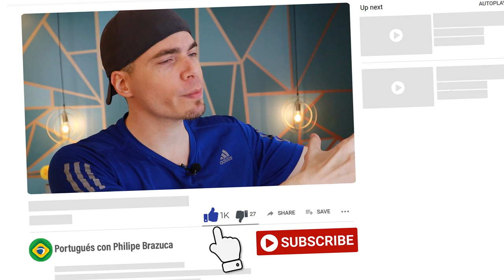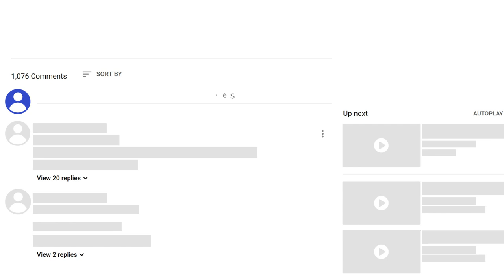20 VERBOS IRREGULARES EN PORTUGUÉS QUE TIENES QUE APRENDER YA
No puedes dejar de aprender estos 20 verbos irregulares, la conjugación es totalmente distinta del español.

[Timestamp] Minuto exacto de la explicación
INTRO - 0:00
1. TRAZER - 1:16
(TROUXE - TRAZIDO - TROUXER)
 VOCÊ VAI TRAZER COMIDA PRA GENTE?
 SE VOCÊ TIVESSE TRAZIDO COMIDA NINGUÉM ESTARIA COM FOME
 QUANDO VOCÊ TROUXER A COMIDA LEMBRE DE DEIXÁ-LA NA MESA DA COZINHA

2. PEDIR - 1:37
(PEÇO / PEÇA)
 SEMPRE QUE PEÇO UM AUMENTO PRO MEU CHEFE ELE INVENTA UMA DESCULPA PRA NÃO ME DAR
 PEÇA O AUMENTO PRO SEU CHEFE EM OUTRA ÉPOCA DO ANO

3. MEDIR - 2:02
 EU MEÇO 1.79 de altura

4. ESTAR - 2:36
(ESTAVA / ESTIVE / ESTEJA / ESTIVER)
 A GENTE ESTAVA /TAVA JANTANDO COM UNS AMIGOS
 ONTEM EU ESTIVE/TIVE COM O PESSOAL NESSE RESTAURANTE.
 QUANDO EU CHEGAR EU TE AVISO PRA QUE VOCÊ ESTEJA TRANQUILA.
 QUANDO VOCÊ ESTIVER POR AQUI ME AVISA, FAZ TEMPO QUE NÃO SAÍMOS.

5. SER - 3:01
(FOSSE/FOR)
 SE EU FOSSE VOCÊ NÃO FARIA ISSO
 QUANDO VOCÊ FOR O GERENTE DA EMPRESA ME CONTRATE

6. IR - 3:16
(FOSSE / FOR)
 SE EU FOSSE LÁ TODO DIA COM CERTEZA TERIA ALGUM DESCONTO
 QUANDO VOCÊ FOR NO SUPERMERCADO ME AVISA PRA EU IR COM VOCÊ

7. VIR - 3:24
(VIM / VEM / VEIO / VIER)
 EU VIM AQUI ONTEM MAS ELE NÃO TAVA
 ELE VEM SEMPRE POR AQUI ACOMPANHADO OU SOZINHO?
 DA ÚLTIMA VEZ ELE VEIO COM A NAMORADA
 SE ELE VIER POR AQUI ME AVISA

8. VER - 3:37
(VEJO / VISSE / VIR)
 EU SEMPRE VEJO ESSE CASAL POR AQUI
 SE EU VISSE ESSE SERIADO TODO DIA NÃO TERIA TEMPO PRA NADA
 QUANDO EU VIR ALGO SUSPEITO EU TE AVISO

9. SABER - 3:56
(SAIBA / SOUBE / SOUBER)
 EU TÔ FALANDO ISSO SÓ PRA QUE VOCÊ SAIBA QUE ESTOU AQUI PRA TE AJUDAR
 QUANDO EU SOUBE DO QUE ACONTECEU FIQUEI CHOCADA
 SE VOCÊ SOUBER DE ALGUMA NOTÍCIA DELE ME AVISA

10. TER - 4:06
(TIVE / TEVE / TIVER)
 EU TIVE UM PROBLEMA TÉCNICO COM MEU CARRO
 VOCÊ SEMPRE TEVE ESSE CARRO?
 QUANTO VOCÊ TIVER UM 4X4 ME AVISA PRA GENTE IR FAZER TRILHA

11. CABER - 4:19
(COUBE / CAIBA / CABIDO / COUBER)
 TIVEMOS QUE ALUGAR UM CARRO MAIOR PORQUE A MALA NÃO COUBE NO PORTA MALAS
 TALVEZ SE A GENTE TIRAR ALGUMAS COISAS CAIBA
 TALVEZ SE A GENTE TIVESSE TIRADO ALGUMAS COISAS TERIA CABIDO.
 SE NÃO COUBER TUDO ME AVISA QUE EU EMPRESTO MEU CARRO.

12. HAVER - 14:35
(HOUVE / HAJA / HOUVESSE)

 HOUVE VÁRIAS BRONCAS NA EMPRESA
 TALVEZ HAJA UMA FORMA MAIS FÁCIL DE RESOLVER ISSO
 SE HOUVESSE UMA FORMA MAIS FÁCIL TERIA SIDO MUITO MELHOR

13. PODER - 5:19
(POSSO - PUDE - PÔDE)

 EU POSSO CONVERSAR COM VOCÊ?
 EU NUNCA PUDE FALAR TUDO QUE PENSO SOBRE A GENTE
 ELE NUNCA PÔDE FALAR COMIGO SEM NINGUÉM POR PERTO

14. LER - 5:36
(LIDO - LESSE)
 EU JURAVA QUE VOCÊ JÁ TINHA LIDO ESSE LIVRO
 SE EU LESSE MAIS TODOS OS DIAS JÁ TERIA TERMINADO TODOS OS LIVROS

15. SAIR - 5:43
(SAIA / SAIO / SAÍSSE)
 SAIA DAQUI O QUANTO ANTES PRA EVITAR PROBLEMAS
 EU SAIO, MAS DIGA PRO PESSOAL QUE NÃO TIVE CULPA DE NADA
 SE EU SAISSE DO HOTEL EU CONHECERIA MAIS PESSOAS

16. PÔR - 5:55
(PUS / PÔS / PUSER)
 EU PUS A COMIDA EM CIMA DA MESA
 ELE PÔS A CERVEJA NA GELADEIRA
 SE VOCÊ PUSER UMA ROUPA FORMAL ME AVISA

17. FAZER - 6:29
(FIZ / FEZ / FAÇO / FIZER)
 EU SEMPRE FIZ ISSO E NUNCA TIVE PROBLEMAS
 ELE TAMBÉM FEZ E DEU CERTO
 EU FAÇO MAS SEMPRE DÁ ERRADO
 SE EU FIZER E NÃO FUNCIONAR VOCÊ ME AJUDA?

18. OUVIR - 6:39
(OUÇO / OUVIU)
 SEMPRE QUE OUÇO SUA VOZ LEMBRO DO MEU PAI
 VOCÊ OUVIU O QUE EU FALEI?

19. DAR - 6:54
(DEU, DEI, DESSE, DER)
 SE DESSE PRA FAZER UM DESCONTO EU FARIA MAS INFELIZMENTE NÃO POSSO.

20. QUERER - 7:15
 (QUIS / QUISESSE / QUISER)
 ELE SEMPRE QUIS TE CONHECER
 SE ELE QUISESSE ME CONHECER DE VERDADE JÁ TERIA VINDO AQUI HÁ MUITO TEMPO
 SE VOCÊ QUISER EU POSSO CONVERSAR COM ELE

FUTURO DEL SUBJUNTIVO - 8:05

SE VOCÊ ... / QUANDO VOCÊ ...

TROUXER / DISSER / ESTIVER / FOR / VIER / SOUBER / TIVER / COUBER / HOUVER / PUDER / PUSER / FIZER / DER / QUISER

DIZER (DISSE - DITO - DISSER)
 EU DISSE PRA ELE TER MAIS CUIDADO MAS ELE NÃO ME DEU ATENÇÃO
 SE VOCÊ TIVESSE DITO ISSO DE UM JEITO MAIS AMIGÁVEL ELE TERIA TE ESCUTADO